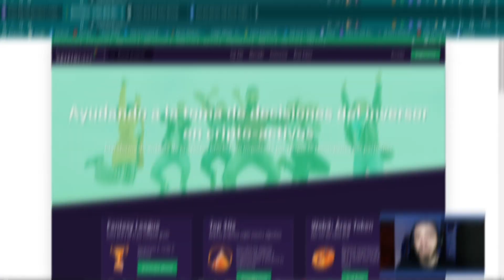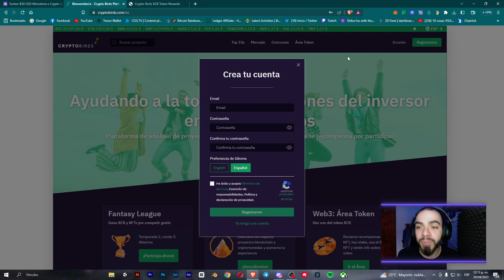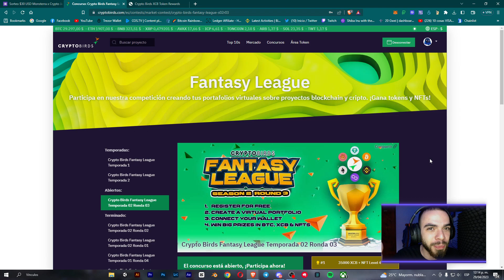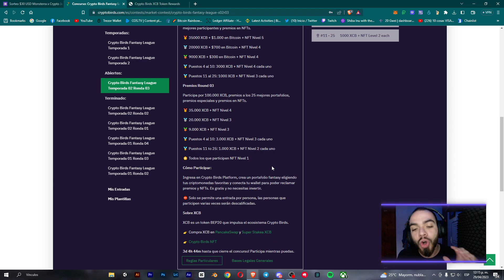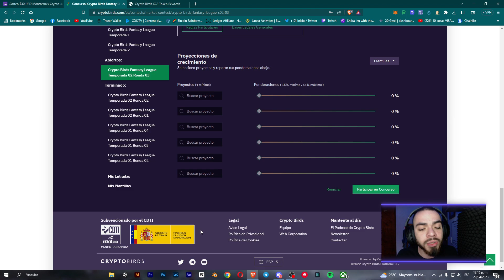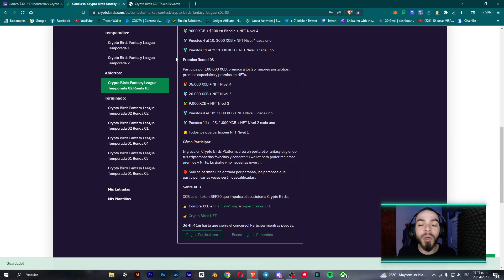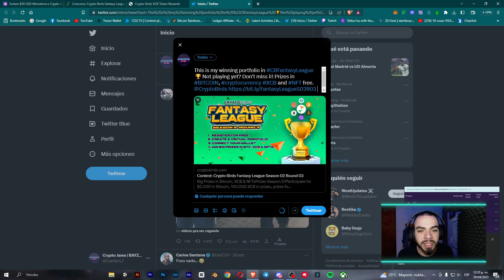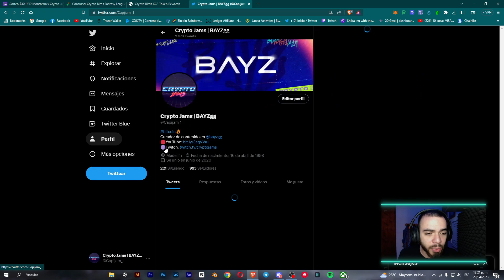🐦ASÍ PUEDES GANAR $1200 DÓLARES GRATIS en BITCOIN y XCB con este NUEVO EVENTO DE CRYPTO BIRDS 🔥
💥Agrega la BSC a Metamask:
ChainID: 56
Symbol: BNB

En este video te mostraremos cómo crear tu portafolio de criptomonedas de forma gratuita con Crypto Birds y cómo puedes ganar hasta $100 en tokens XCB. Crypto Birds es una plataforma fácil de usar y segura que te permite invertir en criptomonedas sin necesidad de conocimientos avanzados en finanzas o tecnología. ¡Aprovecha esta oportunidad y empieza a ganar con Crypto Birds ahora mismo!

Crypto Birds tiene activo un NUEVO EVENTO 100% GRATUITO donde podremos participar, crear nuestro portafolio y ganarnos hasta $1200 USD en tokens XCB, BTC y 1 NFT.

Para participar es tan simple como crear una cuenta en la plataforma, conectar tu billetera de Metamask (Red BSC) y crear tu portafolio virtual!!
Podrás registrar tu participación hasta el 2 de mayo, así que no pierdas tiempo y participa en el evento.